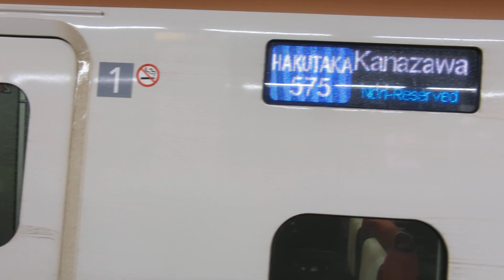2023年12月24日北陸新幹線金沢(駅)13番のりば(所定14番のりばから変更)575Eはくたか575号金沢着到着→停車 W7系W5編成運行575Eはくたか575号(→(回送列車)回送575E)